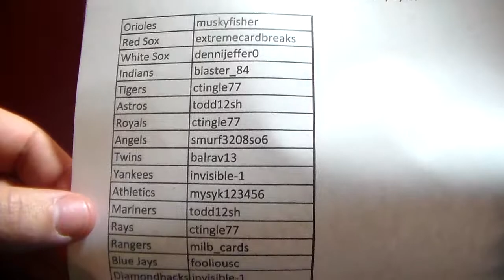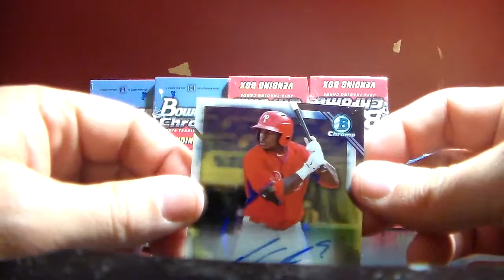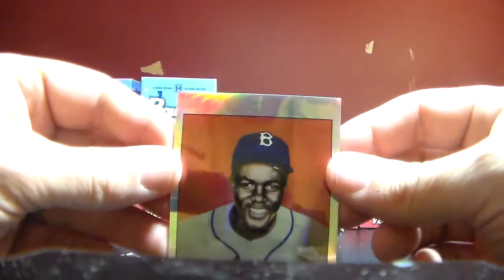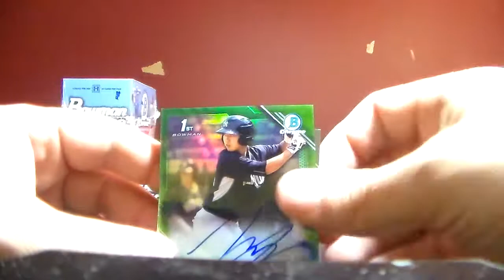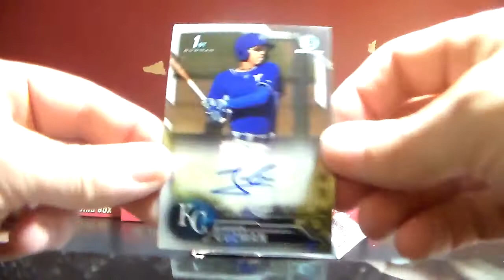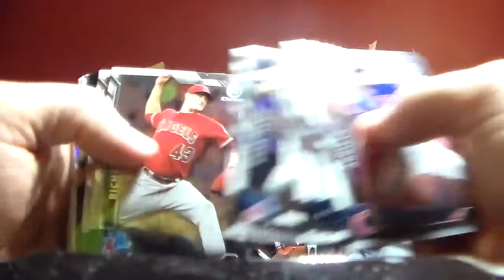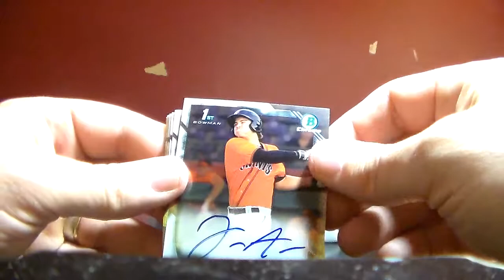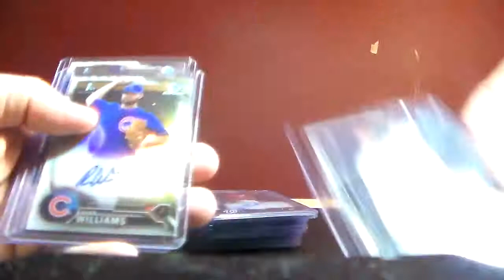2016 Bowman Chrome Vending Full Case Break Ebay Ended 4:6:17